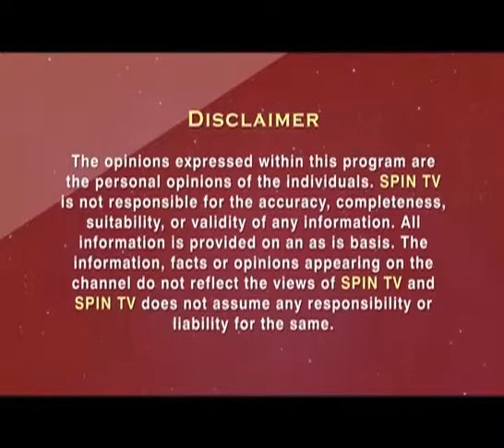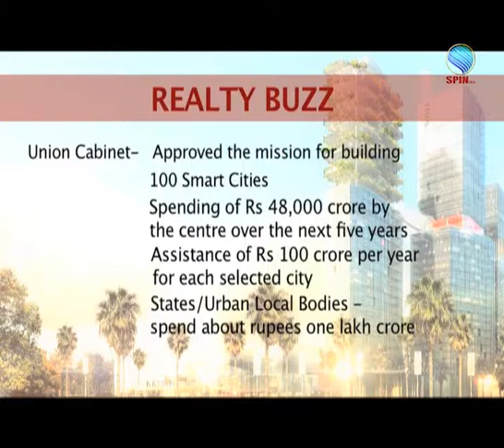Realty Buzz EP 26